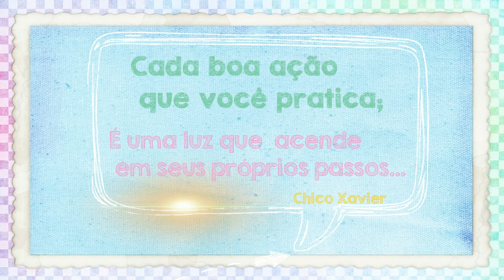Vestido caipira - Baby "Nanda".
Simples ,fácil , lindo, muito lindo!
Quem não ama uma Bebê caipira?
Já é hora de preparar os looks  caipiras, não importa a idade.
A festa junina nos permite a invadir o mundo do lúdico de cores estampas os florais , xadrez, poá e não importa  podemos exagerar na make e ate fazer bochechas rosadas com pintinhas.
Quem nunca ??rsrsr

Vai ai de sugestão e inspiração um simples e delicado vestidinho Nanda.
Prepare o material e arrase !!

1 Bodies ou Body ( do tamanho do seu bebê)
17 cm de tecido ( usei uma tricoline de 10,00 metro)
Passamanaria ( Passamaria foi demais!, desculpa!)
1,24 cm Bico de Nailon
1,24 cm de passamanaria de florzinha
Fitas e outros adereços.
Bjos , arrasem na produção.